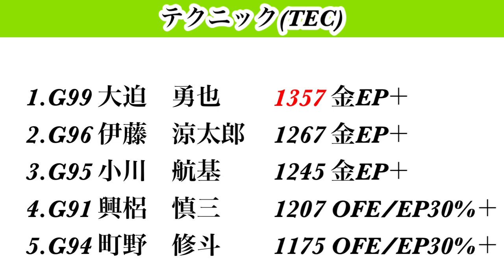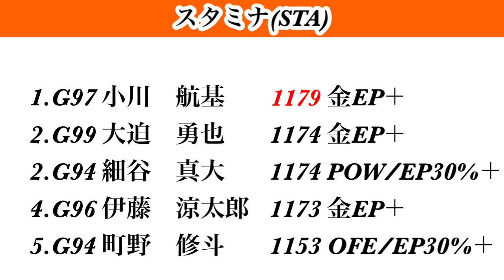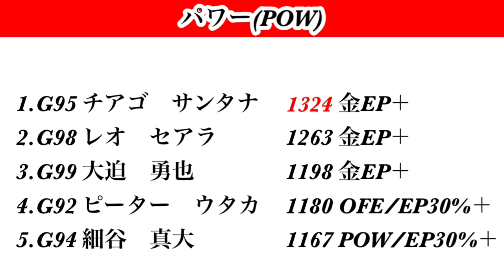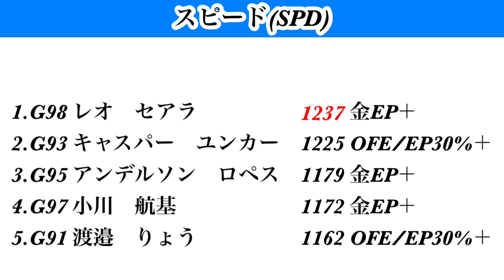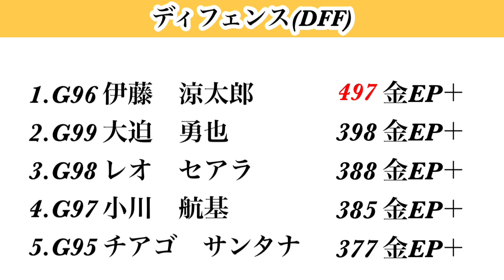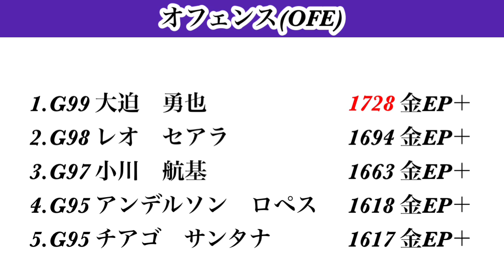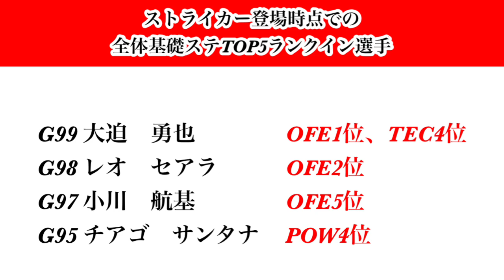【Jクラ】#1369 データから見るJクラ！今回はストライカーの各ステータスTOP5を見ていきます！jクラ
Jクラ2023データシリーズ再生リスト

【目次】

0:00 スタート
2:50 テクニック
4:48 スタミナ
6:44 パワー
9:14 スピード
11:34 ディフェンス
12:56 オフェンス
15:16 全体各ステTOP5ランクイン選手